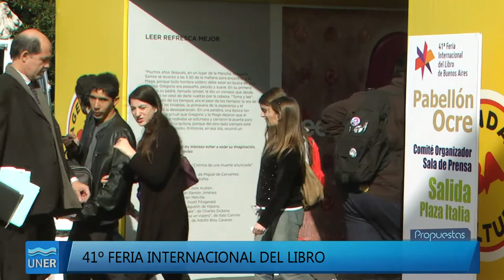Biblioteca Argentina para Ciegos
La Biblioteca Argentina Para Ciegos es una entidad no gubernamental sin fines de lucro.

Su objetivo principal es contribuir a la plena integración de las personas con discapacidad visual en la sociedad.

Historia:
El 18 de septiembre de 1924 Julián Baquero y el doctor Agustín C. Rebuffo se reunieron con Alberto Larrán de Vere y la señorita María C. Marchi -también ciega-, en la casa del Dr. Rebuffo, Rivadavia 1038, y fundaron la Biblioteca Argentina para Ciegos.

Decidieron conformar una comisión organizadora presidida por el anfitrión e integrada por Larrán de Vere (secretario), la señorita Marchi (tesorera) y Julián Baquero (bibliotecario).

Ese mismo día fueron considerados y aprobados los estatutos de la institución, cuyos primeros pasos se dirigieron a reunir fondos para organizarse.

Los fundadores convocaron a distintos artistas plásticos con el fin de obtener algunos de sus trabajos en donación, entre otros Raquel Forner, Pío Collivadino e Ítalo Baffi, quienes generosamente obsequiaron sus pinturas. Así se organizó una rifa que ofreció las tres obras como único premio. Además ingresaron 10 ejemplares del libro "Rumores de mi noche" donados por su autora, la poeta ciega Vicenta Castro Cambón, quien pocos meses después se incorporaría a la entidad como educadora y colaboradora. El señor Larrán de Vere, por su parte, donó 1.000 alfabetos Braille, también para ser vendidos a beneficio de la Biblioteca. Al poco tiempo fue acuñado el lema de la institución: "Ayuda a todo ciego en toda forma". Durante ese verano se recibieron algunos libros en escritura Braille, la mayor parte impresos en Barcelona, y se tomó la decisión de buscar un local apropiado donde instalar la sede y la sala de lectura para acogerse a los beneficios que acordaba la Comisión Protectora de Bibliotecas Populares. La tarea fue encomendada al señor Baquero, quien la tomó con la seriedad y responsabilidad que caracterizó todo su proceder dentro y fuera del ámbito tiflológico.

En la Biblioteca se introdujeron los equipos más perfeccionados de la época para la imprenta, provenientes de Estados Unidos y luego de Alemania.